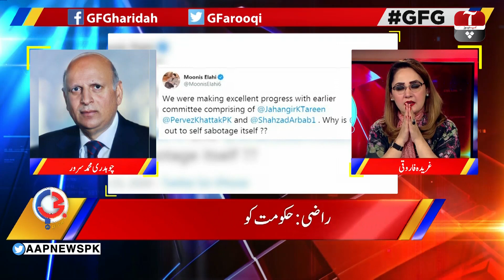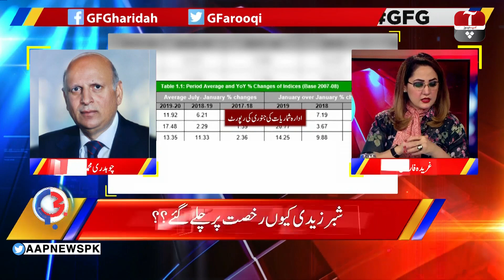Awaam, mehngai aur Mashiyat k masail... Hukumat in pr tawaja kb de gi?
Aap News is a Pakistan news channel which keeps you updated with all the happenings going around all across the country and globe in the form of News Headlines, Bulletins, News Packages and programs including but not limited to Khara Sach with Mubashir Lucman and G For Gharida. Aap News also provides entertainment to their audience with their infotainment show Khabarzar with Aftab Iqbal.